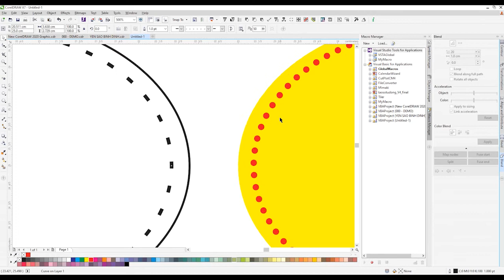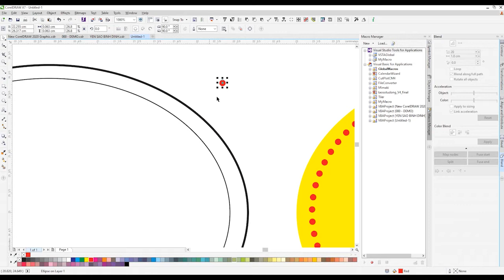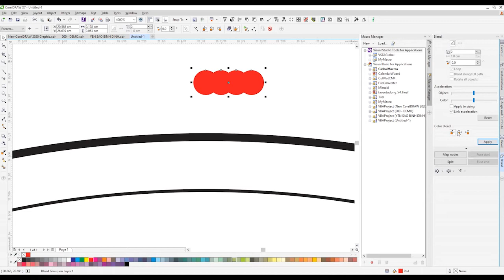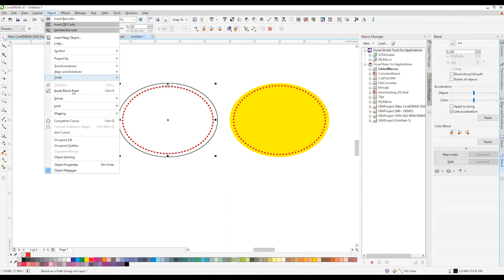Cách vẽ chấm tròn vòng quanh logo bằng CorelDraw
* In túi bóng, túi shop thời trang
* In sản phẩm quà tặng: ly sứ, tranh ghép, lót chuột,...
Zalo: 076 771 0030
Địa điểm: phường Tam Hiệp, Biên Hoà - Đồng Nai